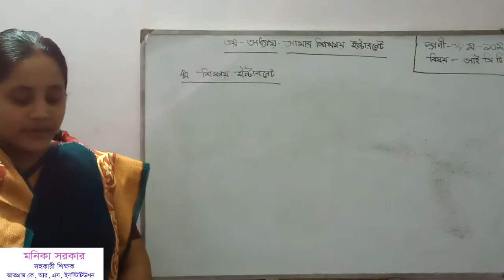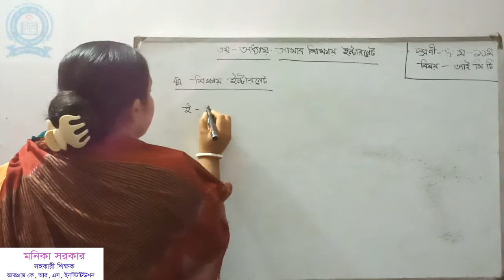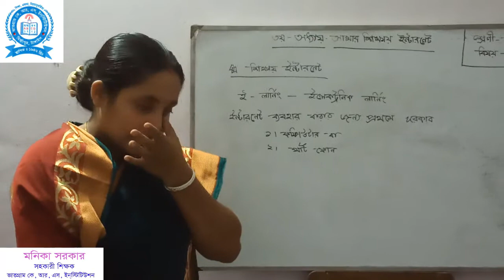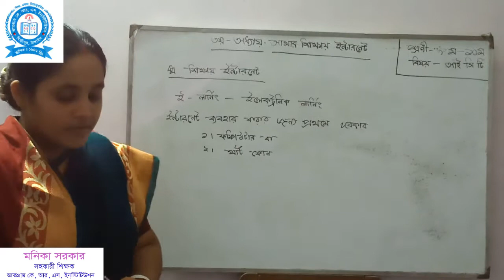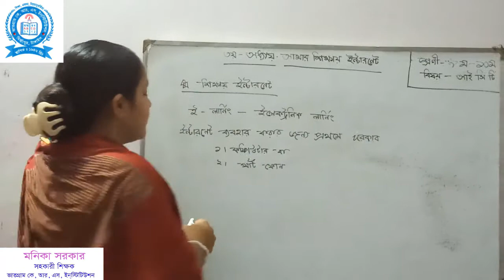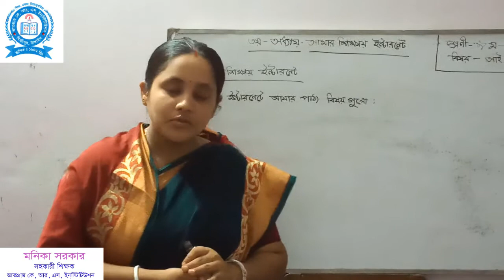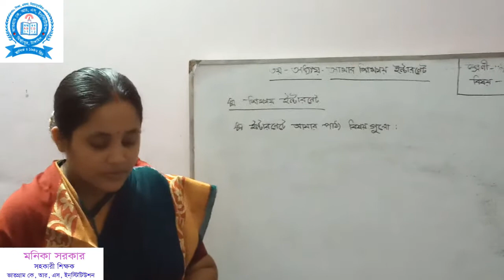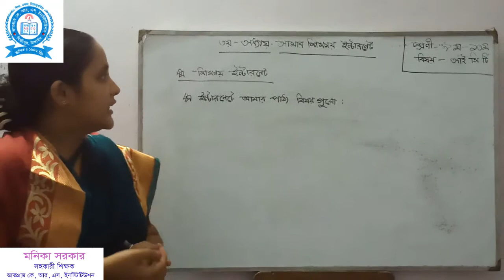ICT class 9 10 তৃতীয় অধ্যায় 2nd part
নবম দশম শ্রেণি, তথ্য ও যোগাযোগ প্রযুক্তি, তৃতীয় অধ্যায়, ২য় পাঠ
মনিকা সরকার, সহকারী শিক্ষক
ভাতগ্রাম কে, আর, এস, ইন্সটিটিউশন, মির্জাপুর, টাংগাইল।